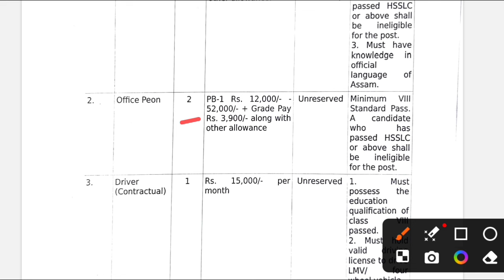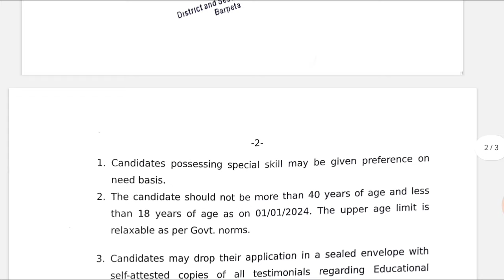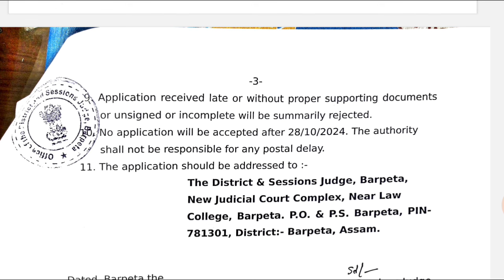Grade III & Grade IV New Vacancy 2024 ! অসম চৰকাৰৰ চাকৰি ! আবেদন কৰক এতিয়াই !